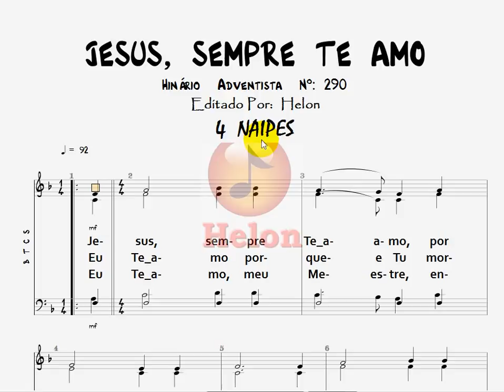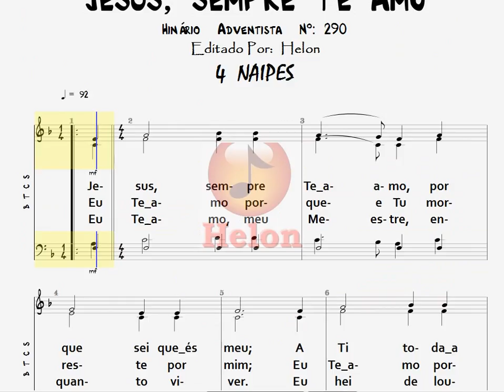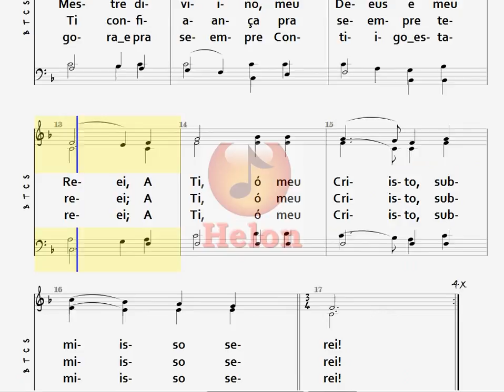290- JESUS SEMPRE TE AMO - 4 NAIPES